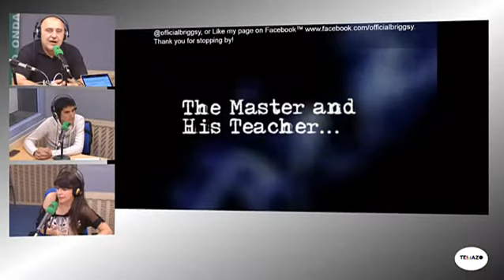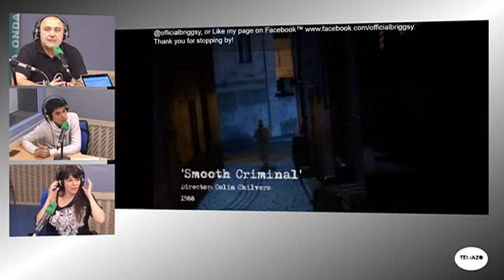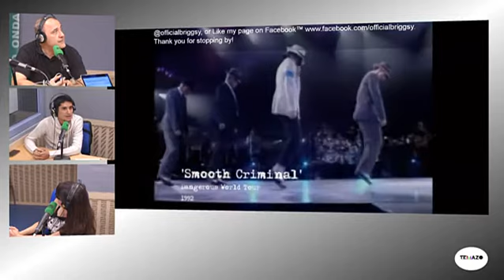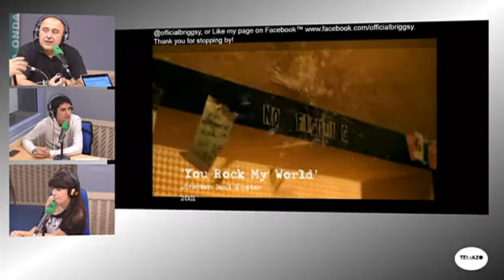Los musicales del MusicGual de Pilar Gual | 29/04/17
Pilar Gual no sólo nos trae la mejor música cada semana, sino que nos culturiza musicalmente. Esta semana nos habla de dos maravillosos musicales: El cantor de Jazz y El sombrero de copa